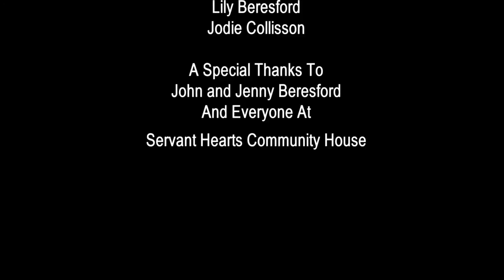Jesus Army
Short Student Documentary on people living in a community house in Northampton who are all part of The Jesus Army.